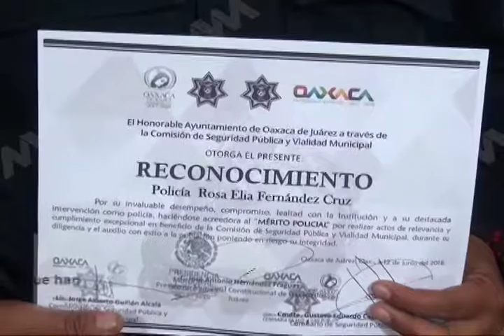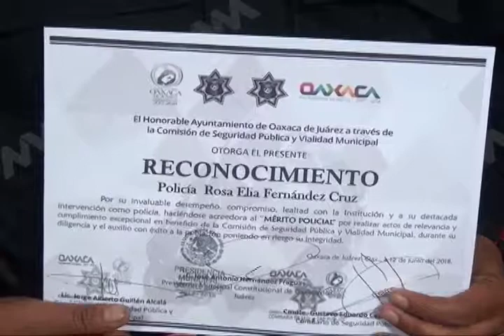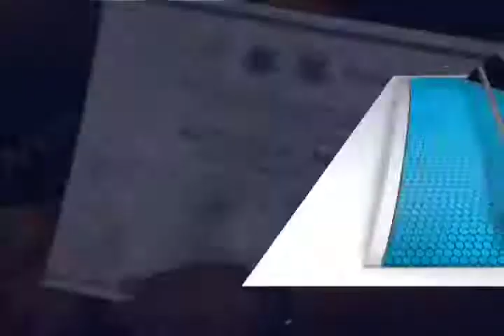Entrega reconocimientos la secretaría de seguridad pública del municipio de Oaxaca de Juárez